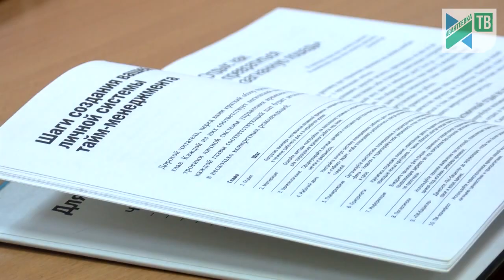Заседание №20. Клуб тайм-менеджмента «Ивантеевка»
Самый ценный ресурс - время . В городской библиотеке прошло юбилейное заседание клуба тайм-менеджмента «Ивантеевка».

Двадцатое заседание клуба его ведущий, Андрей Никитин, посвятил вопросам  организации пространств. За все время существования клуба изучали и примеривали на себя планирование задач в условиях изменений, корпоративные стандарты и многое другое.  Все встречи клуб управления временем проводит в городской библиотеке.  Ежемесячные собрания идут  под эгидой общественного движения Лига «Время».